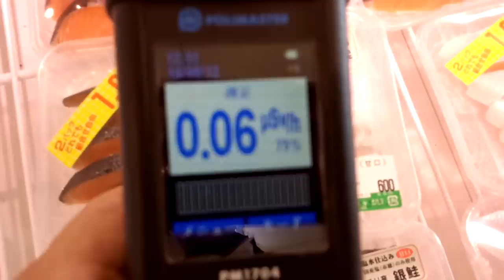FUKUSHIMA seafood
more evidence of serious radioactive contamination from channels;